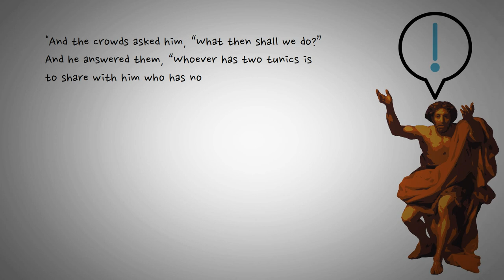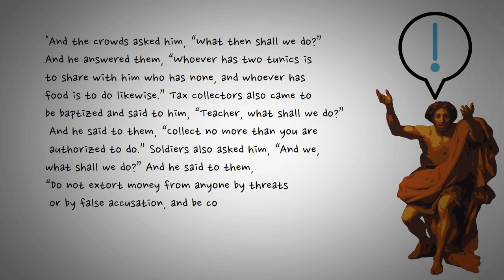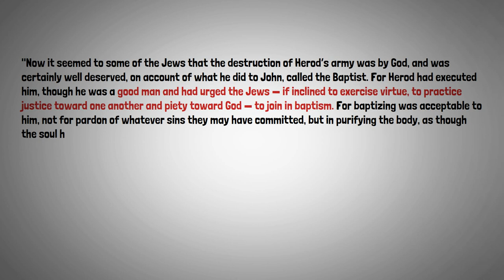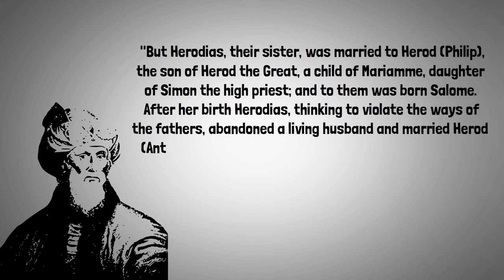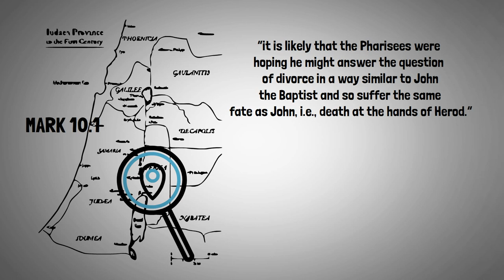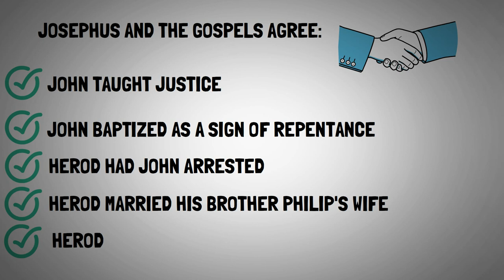We Know About John the Baptist From Outside the Bible (The Gospels Got it Right!)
How can we tell the Gospels are trustworthy? One way is by fact-checking them against details of their contemporary history. If the Gospel writers make incidental references to historical facts we can test, it would show the evangelists knew their setting. And it would also show their truthfulness in reporting matters of detail.

A stark example of this is the case of John the Baptist. We get some interesting pieces of corroborating evidence about John from the Jewish historian Josephus.